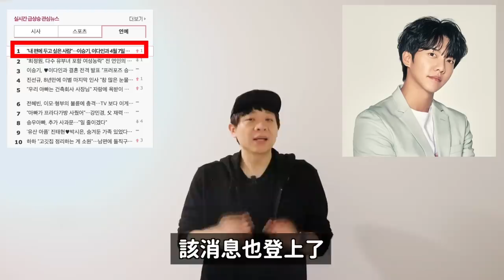熱搜1位！李昇基宣布4月7日結婚 卻在韓網引起熱議的理由？/Super Junior沒有解散的理由？｜DenQ